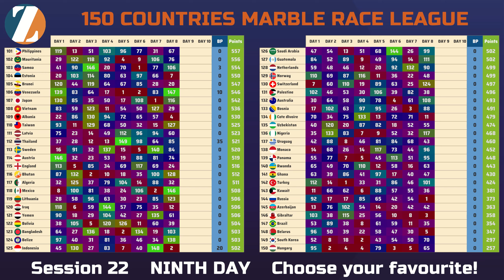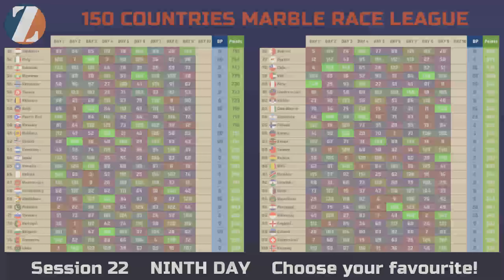Marble Race Countries League - Session 22 - NINTH DAY